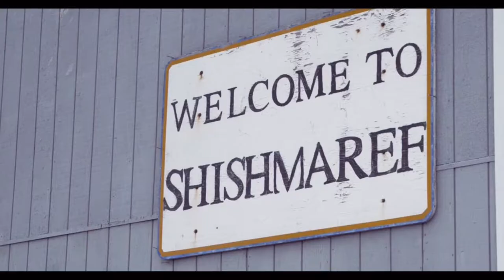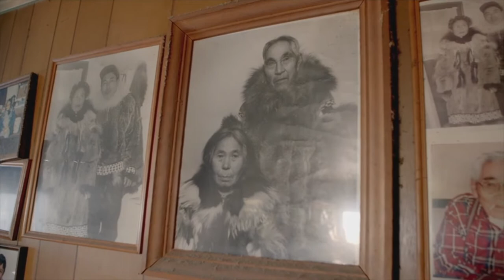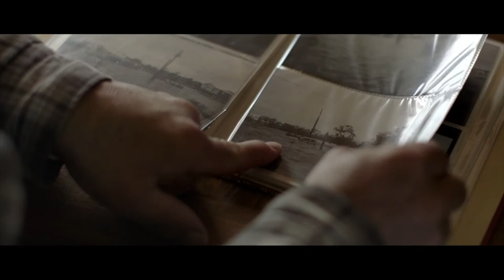Shishmaref: Erased by the Sea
This video was produced at Tufts University as part of the undergraduate research and media project in Environmental Biology (Bio 7) during the Spring 2020 semester. Opinions expressed in this video are of the students and do not necessarily reflect the opinions of the Environmental Studies Program or Tufts University. This video was created by Caitlyn McGinty, Layla Sastry, Lauren Pollock and Lia Clark.